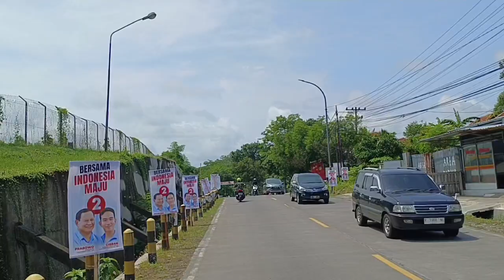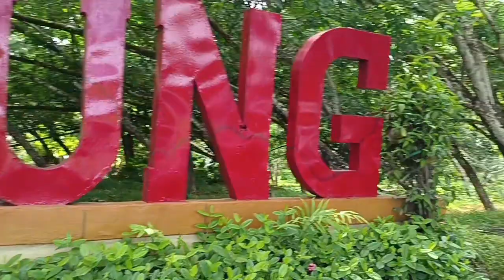JALAN JALAN 3 KECAMATAN : Kasugihan Jeruklegi Kawunganten di Cilacap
Jalan dan penjelasan 3 kecamatan di kabupaten Cilacap yaitu Kasugihan, Jeruklegi dan Kawunganten, ada apa saja di sana? Yuk tonton video liputan Jaringan Informasi Publik Cilacap, JIPC Official TV News Channel.